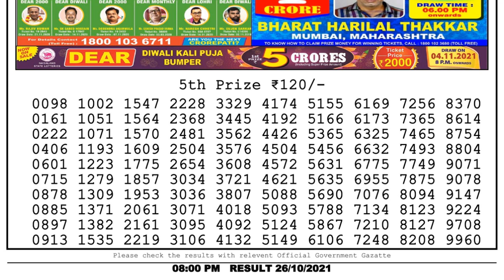Nagaland Lottery Sambad Result | Dear Lottery